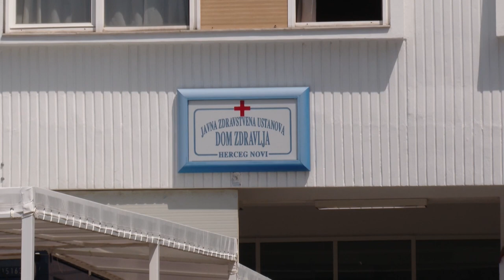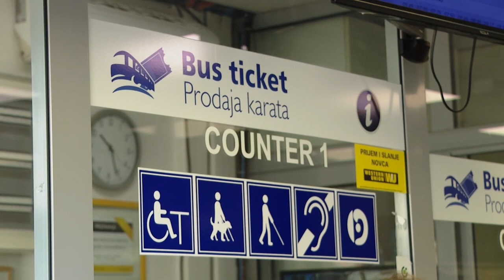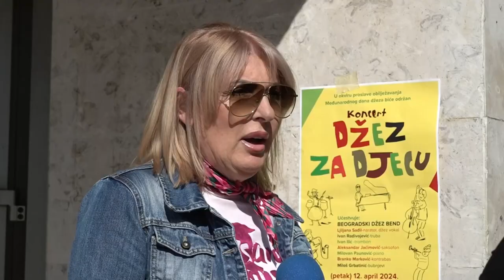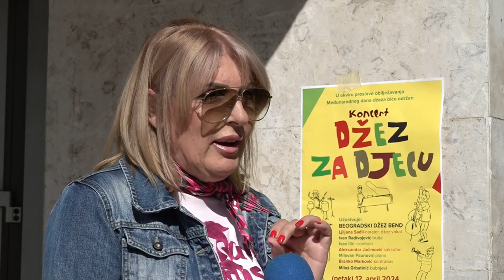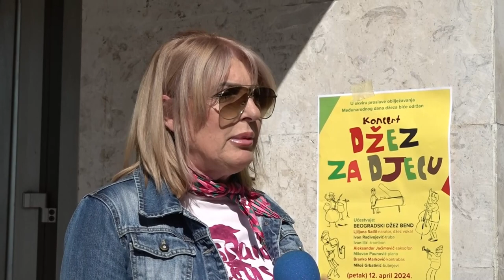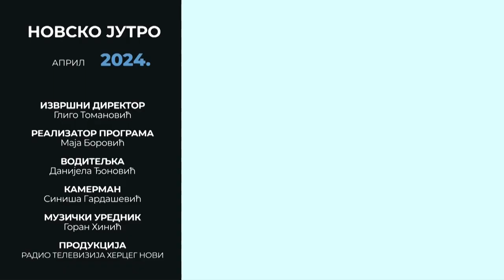RTHN - Novsko jutro 10.04.2024. Gosti: Božo Ukropina; Slobodan Novaković